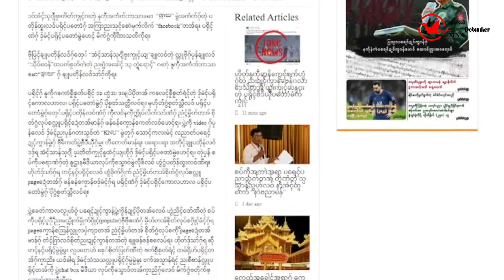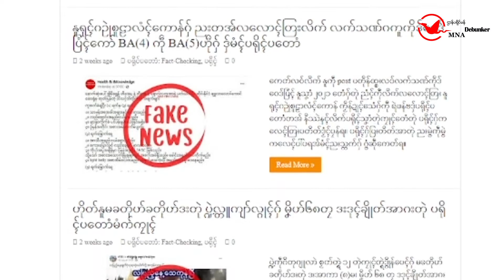Fact Check News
အံၚ်သာန်သုဂျဳဗၠးကၠုၚ်နူထံၚ်ဂးတုဲ ပရိုၚ်ပတောံမံက်ကၠုၚ်